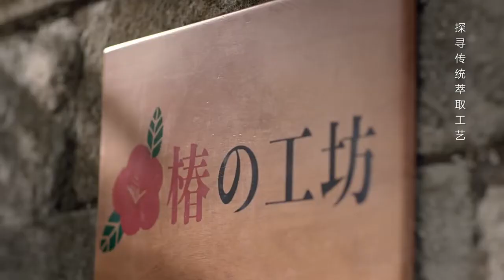Châu Tấn quảng cáo hãng mỹ phẩm Marubi Tokyo (2019)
"Châu Tấn hóa thân thành tinh linh hoa trà, cùng Marubi Tokyo đến thăm đảo Izu của Nhật Bản, mở ra hành trình của làn da mượt mà và khám phá bí ẩn của hoa trà Marubi. Hoa trà Nhật Bản trải qua 13 tháng mới nở một lần, kéo dài 6 tháng, tàn tạ trong 7 ngày mà không tiêu tan.

Mỗi bông hoa, hạt và lá, đều tạo thành tinh chất của Marubi giúp đàn hồi và hồi phục làn da."